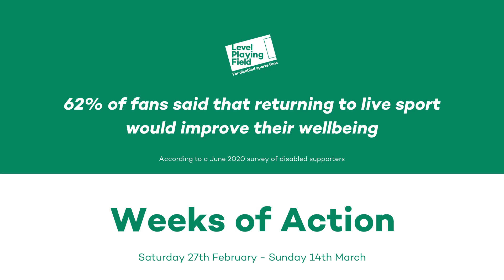Level Playing Field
Spireites players show their support for Level Playing Field during a Week of Action for the organisation.